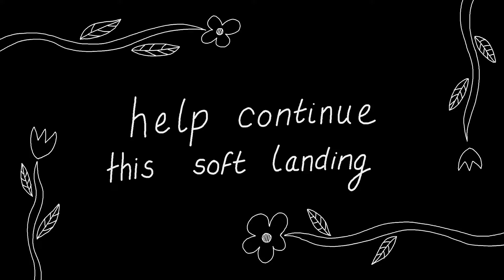2021 30 Second Ad Challenge Winners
Here are the winners of the 2021 30-Second Ad Challenge.